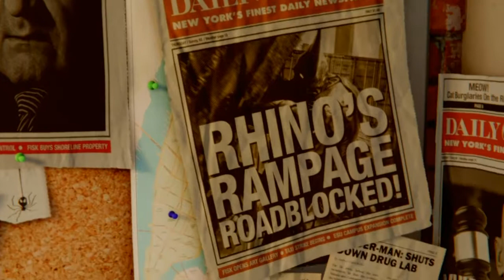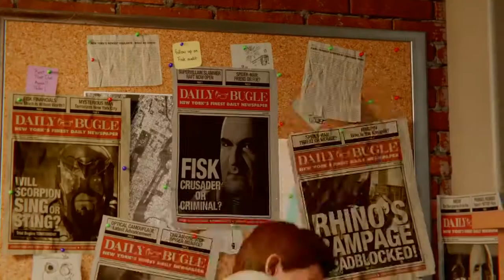Spiderman " FISK tower, it begins..."